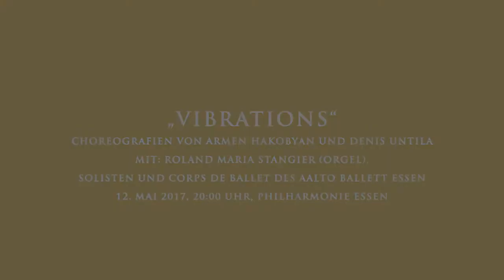"VIBRATIONS"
Choreografien von Armen Hakobyan und Denis Untila
Musik von Johann Sebastian Bach, Philip Glass, Max Richter u. a.

Am 12. Mai 2017, 20:00 Uhr in der Philharmonie Essen

Mit: Roland Maria Stangier (Orgel), Solisten und Corps de ballet des Aalto Ballett Essen

Sie bringen die Luft zum Schwingen – die virtuose Orgel mit ihren riesigen Pfeifen und innovative Choreografien mit ihren eleganten Bewegungen. Was läge also näher, als diese Künste einmal aufeinander treffen und sich gegenseitig inspirieren zu lassen? Zwei Tänzer und Choreografen, beide Mitglieder des Aalto Ballett Essen, werden ihre neuen Werke in der Philharmonie präsentieren: Armen Hakobyan („Frequencies“) und Denis Untila ("Post Mortem"). Und der Orgelkustos der Philharmonie Essen, Roland Maria Stangier, begleitet die Uraufführungen dabei live.

In seinem Stück „Frequencies“ beschäftigt sich Armen Hakobyan mit den Wellenlängen, die alle zwischenmenschlichen Beziehungen ausmachen. Unsere Begegnungen mit Freunden, Familie, Partnern oder gar Seelenverwandten funktionieren nur, wenn die richtigen „Schwingungen“ gegeben sind. Mit manchen Menschen stimmt die Chemie auf Anhieb, mit anderen wird jegliche Form der Kommunikation zum Spießrutenlauf. Wohin kann es führen, wenn man sich gezwungen sieht, seinen eigenen Puls auf den der anderen abzustimmen? Gibt es eine Frequenz, die uns die Gesellschaft als „normal“ vorgibt? Wer tanzt als erster aus der Reihe? Sie scheinen nur schwer greifbar zu sein, diese Schwingungen, die unseren Alltag prägen. Was nicht gesagt, sondern nur gefühlt werden kann, davon erzählt Hakobyans Choreografie.

Denis Untila lässt in seinem Ballett "Post Mortem" die Besucher einer Party kurz nacheinander auf unterschiedliche Weisen ums Leben kommen. Wie gestaltet sich der Moment des Sterbens – und wie fühlt sich der Augenblick danach an? Frei nach Woody Allens Bonmot „Ich habe keine Angst vor dem Sterben, ich möchte nur nicht dabei sein, wenn‘s passiert“ werden verschiedene Todesarten durchgespielt: dramatisch, grotesk, tragisch oder auch augenzwinkernd.